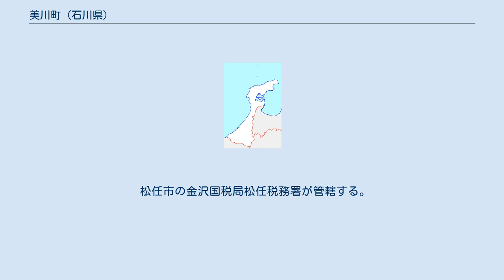美川町 (石川県)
石川郡_(石川県)
美川町（みかわまち）は、かつて石川県石川郡に属していた町。
手取川河口にあった。
2000年国勢調査における金沢市への通勤率は20.8%だった。
 2005年2月1日に、野々市町を除く石川郡を構成する町村及び、隣接する松任市と合併し、白山市になった。
 室町時代から本吉湊とも呼ばれ三津七湊の1つ。
江戸時代、北前船の寄港地として賑わった石川郡本吉町と、能美郡湊村が1869年に合併し、双方の郡名から一字ずつ取り、美川町となった。
なお、1871年に美川町（旧・本吉町）と湊村に再び分離した。
 伝統工芸として美川仏壇がある。
手取川の豊富な伏流水を利用する化学・電子部品関連の企業が立地している。
 主な事業所 石川県警察松任警察署が管轄する。
 松任石川広域事務組合消防本部が管轄する 全域を美川町が供給する。
水源は手取川の伏流水。
 手取川右岸は美川町単独の公共下水道、左岸は石川県下水道公社の加賀沿岸流域下水道に接続されている。
 松任石川広域事務組合が、松任市の松任石川環境クリーンセンターで処理する。
 金沢市のNTT西日本金沢支店が管轄する。
 町内の集配は以下の局が行う。
 松任市の金沢国税局松任税務署が管轄する。